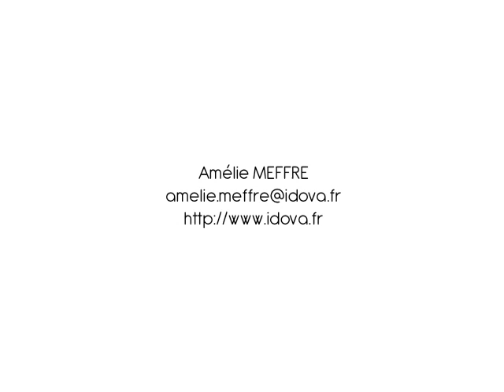À DEMAIN #7 Un accès à l'information innovant pour pallier des déficiences sensorielles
Altercode est un service linguistique et sémantique d'accès à l'information. Un QR CODE, associé à un support d'information, donne accès à une interface dans laquelle l'utilisateur a le choix entre plusieurs versions : texte écrit si le support est sonore (pour un malentendant), audio-description ou lecture si le support est visuel (pour un aveugle), langue des signes
(pour un sourd), langues étrangères...

À DEMAIN, LE (PETIT) MEDIA DE DESIGN THE FUTURE NOW